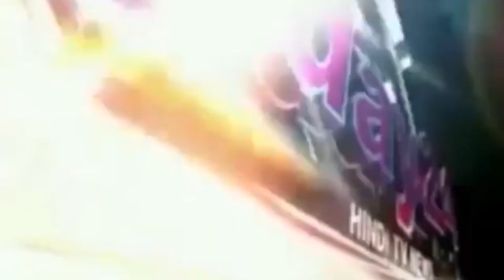बागमती नदी में डूब बना फिर एक बंसी चाचा-Today24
अदौरी बागमती नदी में कल एक किशोर जिसकी उम्र लगभग 20 साल था केला बगान से लौटते समय नाव की व्यवस्था तथा पुल ना होने के कारण मजबूरी में तैर कर नदी पार करने के क्रम में बंसी चाचा बन गया ज्ञात हो जगह पुल निर्माण को लेकर लंबे समय से संघर्ष चल रहा है लेकिन महज यह कहना कि मात्र मौत उस लड़के की हुई है गलत होगा क्योंकि जब ग्रामीणों ने उसके शव को घर लाने का कार्य किया और रुदन क्रंदन के दौर में सदमे स्वरूप उसके दादा जी रामनिरंजन सिंह की भी मौत हो गई इस प्रकार नदी के धारा ने और प्रशासन की अनदेखी ने पुनः दो बंसी चाचा बना दिए पता नहीं सरकार कब जागेगी कब पुल निर्माण होगा जिससे बार-बार डूब कर बनने वाले बंसी चाचा का क्रम समाप्त होगा जनप्रतिनिधि तो अभी भी हाथ पर हाथ रखकर बैठे हैं पता नहीं यह मार्मिक घटना उन को झकझोर पाती है या नहीं लेकिन आम जनता के मानस पटल पर इसका प्रतिकूल प्रभाव पड़ रहा है

T.V. News

Application.

views!!!

News."